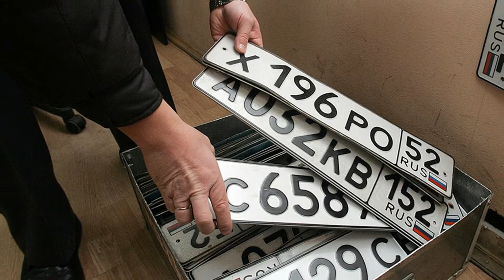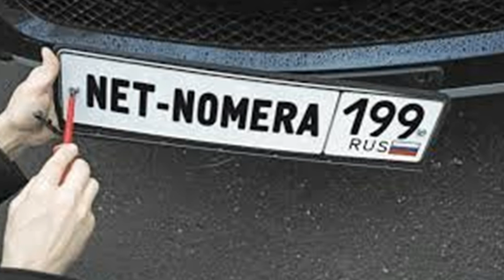«Таких очень много» Стало известно о машинах, которые не штрафуют камеры